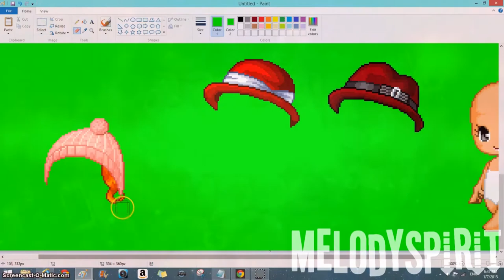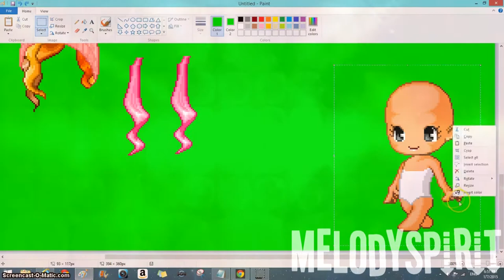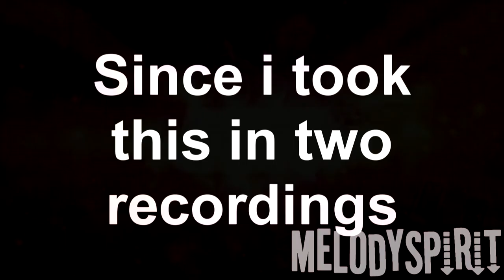Editing Contest Entry for Fantage Abby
im so sorry for losing the second recording ;-;

SPARE ME T^T